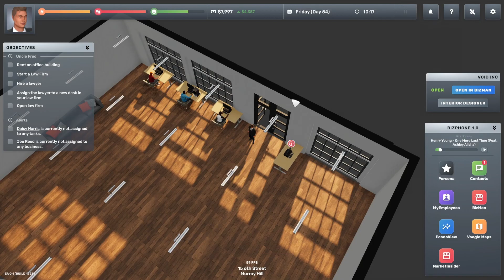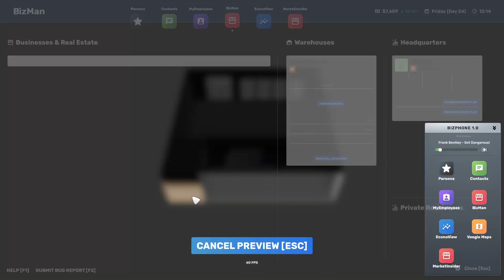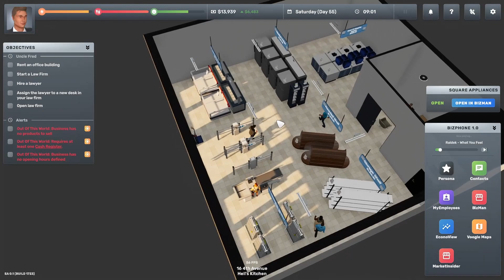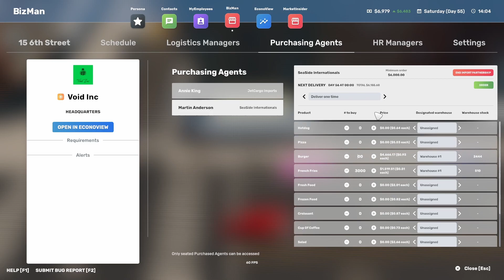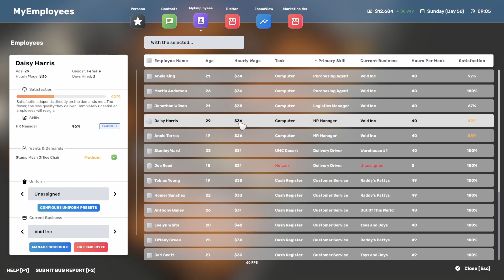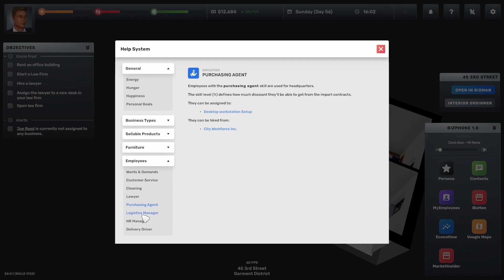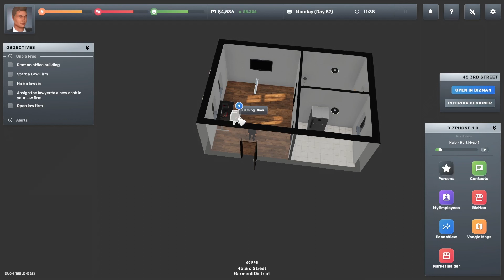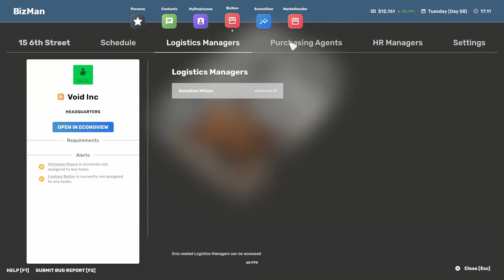Making a Coffee shop (Big Ambitions)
I've come back and decided to play a game I've been enjoying, Big Ambitions, a revolutionary role-playing business sim. I have no idea what Im doing hints and tips appreciated!